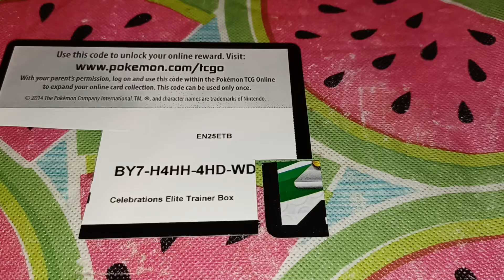redeemed *read descriptions*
HINT:      it's a number.

good luck